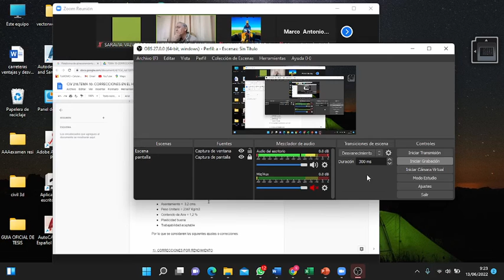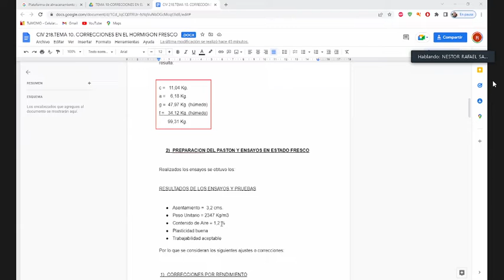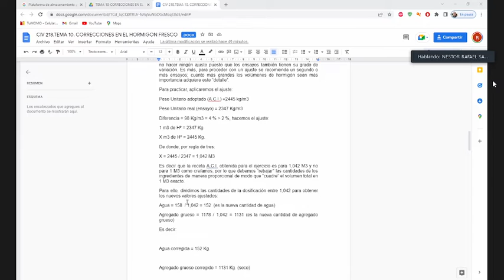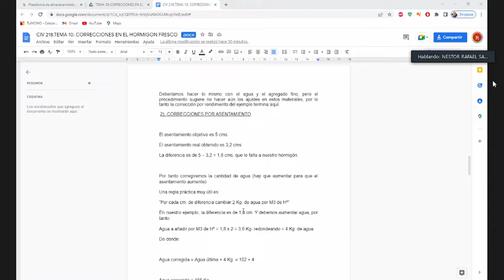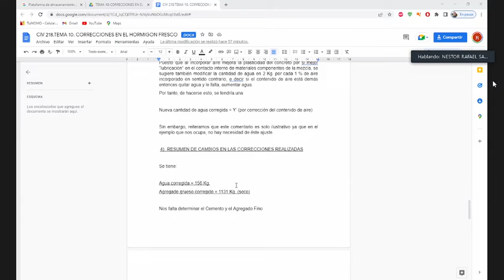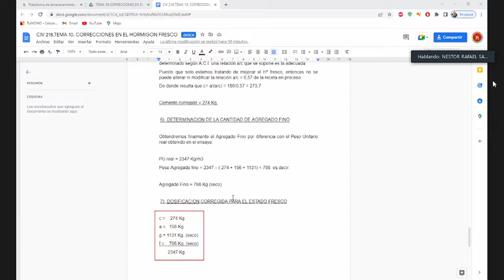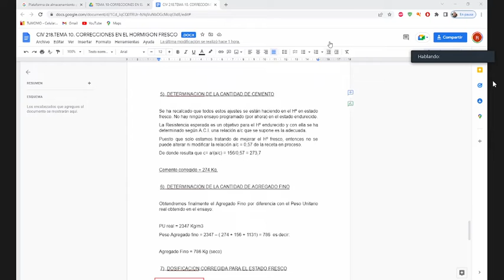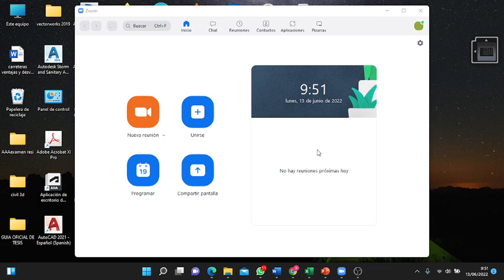TEC DEL HORMIGON ~ CLASE 10